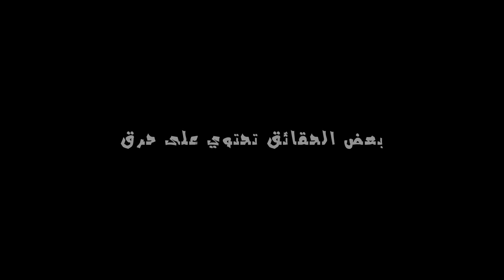100 حقيقة ربما لا تعلمها عن أنمي ون بيس | ONE PIECE🔥😱 !!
◀ لدعمي ماديا :
⇐ MY ANIME LIST  ⇊
-  شكراً على المشاهدة .
-  إنضم إلينا بالإشتراك واللايك ولن تندم !!
فعّل زر التنبيهات《 🔔 》لتصلك الفيديوهات فور نزولها.